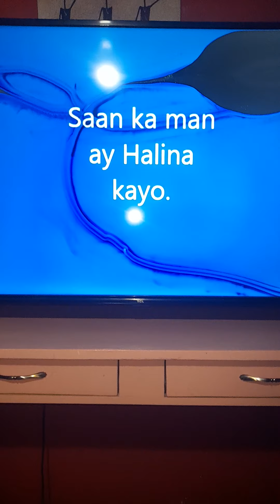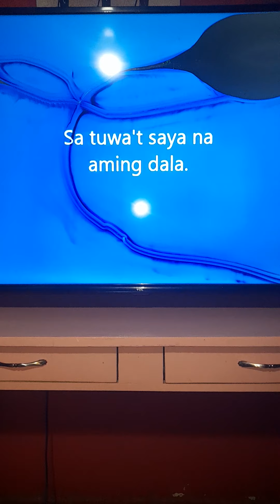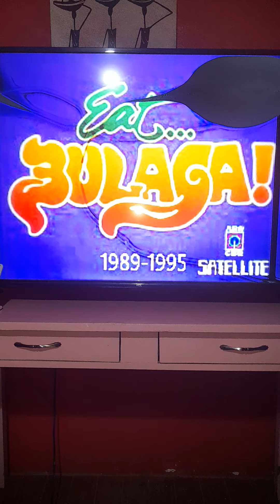eat bulaga obb musical 1989 cover and eat bulaga 1995 theme song(2)